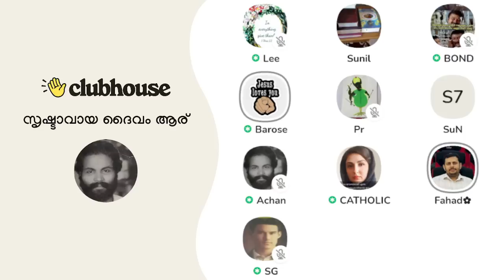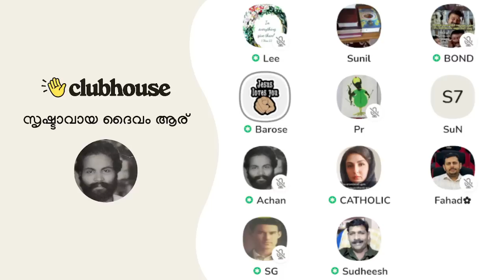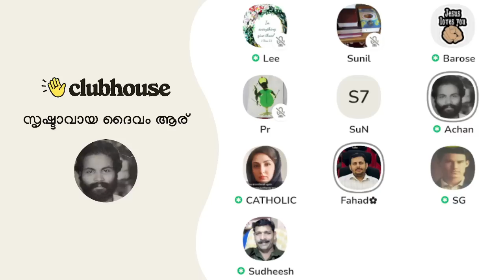കുറച്ചു സംസ്കാരത്തോടെ പറയൂ... പെരുന്നാൾ കഴിഞ്ഞിട്ട് പറഞ്ഞോ; എന്നാ എനിക്കും കുറച്ചൊക്കെ പറയാം!!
4 വർഷം എടുത്ത ജനനം!! കുറച്ചു സംസ്കാരത്തോടെ പറയൂ...
പെരുന്നാൾ കഴിഞ്ഞിട്ട് പറഞ്ഞോ; എന്നാ എനിക്കും കുറച്ചൊക്കെ പറയാം!! Clubhouse Malayalam Discussion

Speakers: Bond, SG, AchanK, Barose, Sunil, Fahad Purayil